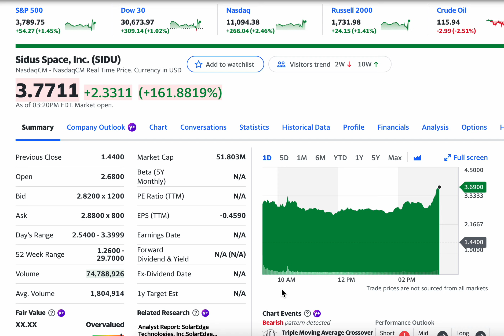Up 170% Sidus Space, Inc. (SIDU) Wins Participation in $3.5 Billion NASA Contract. Buy?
Sidus Space, Inc., a space-as-a-service company, engages in the design, manufacture, launch, and data collection of commercial satellite worldwide. Its services include satellite manufacturing; precision manufacturing, assembly, and test; low earth orbit microsatellite; payload integrations; launch and support services; space-based data services and analytics; precision computer numerical control machining and fabrication; Swiss screw machining; wire cable harness fabrication; 3D composite and metal printing; and satellite deployment and microgravity testing and research services, as well as services related to electrical and electronic assemblies. The company also offers hardware solutions consisting of an external flight test platform to develop, test, and fly experiments, as well as delivers hardware, materials, and advanced electronics on the international space station; and space station integrated kinetic launcher for orbital payload systems. It serves commercial space, aerospace, defense, underwater marine, and other commercial and government customers. The company was founded in 2014 and is headquartered in Merritt Island, Florida. Sidus Space, Inc. is a subsidiary of Craig Technical Consulting, Inc.